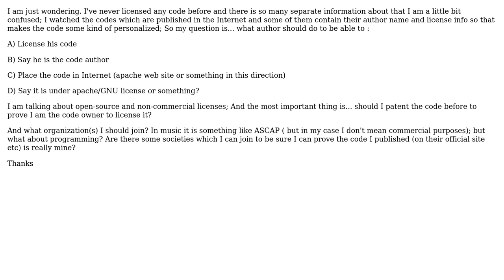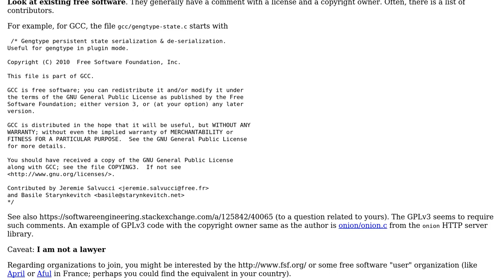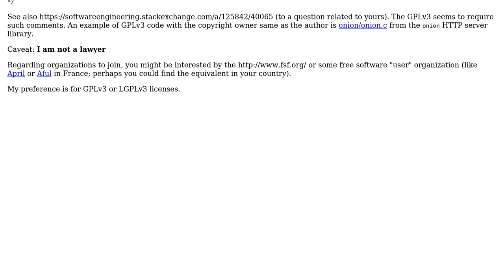Software Engineering: How to license programming code as open-source to say I am the author?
With thanks & praise to God, and with thanks to the many people who have made this project possible! | Content (except music & images) licensed under CC BY-SA | Music | Images & others | With thanks to user Wyatt Barnett user user592704 user Basile Starynkevitch and the Stack Exchange Network Trademarks are property of their respective owners. You are responsible for your own actions.